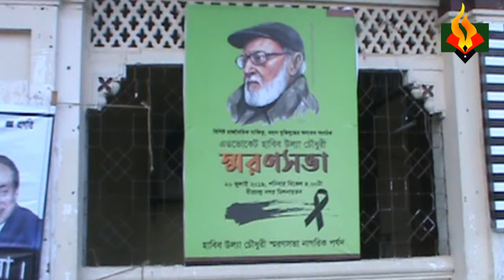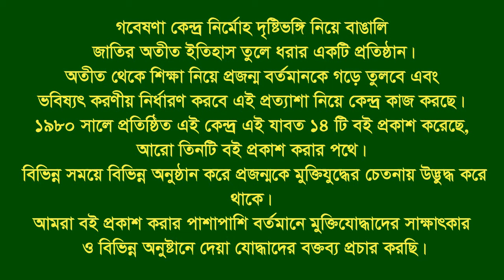Speech of Remembrance(6) ।।of Habibullah Chy।।F Fighter।।Comilla ।।by Tofayel।।Ad Zahir।।Pintu